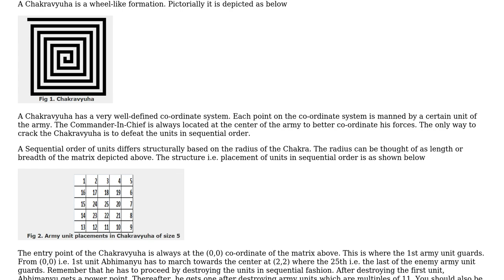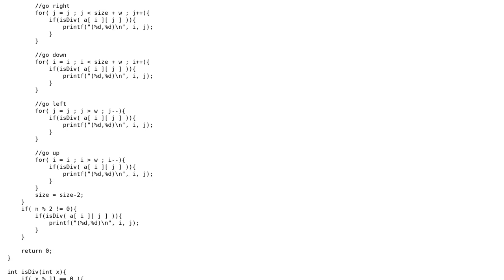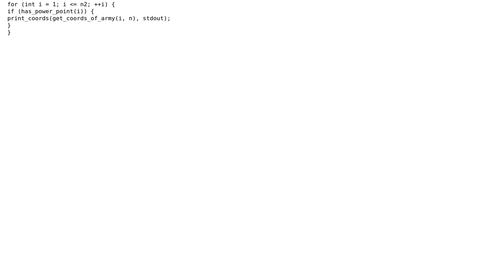Code Review: Code Vita: Chakravyuha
With thanks & praise to God, and with thanks to the many people who have made this project possible! | Content (except music & images) licensed under CC BY-SA | Music | Images & others | With thanks to user Quuxplusone user Phoenix user Jamal and the Stack Exchange Network Trademarks are property of their respective owners. You are responsible for your own actions.